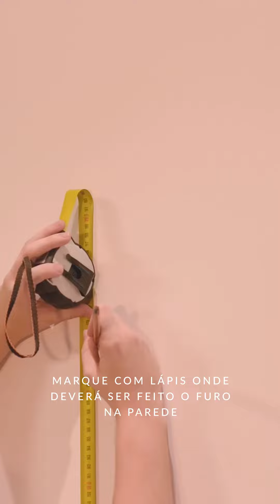DIY Jardim Aquático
É hora de criar seu próprio jardim aquático suspenso! Giordana Pacini, da @junta.arquitetura, ensina a fazer um suporte para plantas que são amigas da água.